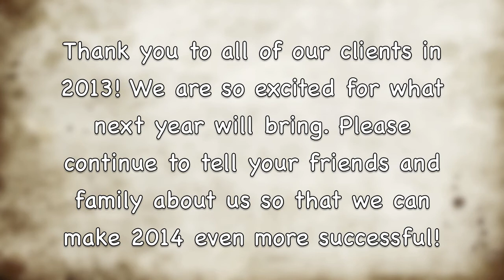Farrer Photography 2013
Thank you for a great year at Farrer Photography!

Farrer Photography is a free lance photography company based out of Columbus, IN. We can meet any of your photography needs from full day wedding shoots to newborn baby pictures. Even though we live in Columbus, IN we frequently travel to the Cincinnati, OH area as well as the Indianapolis and Bloomington areas. Please check us out on Facebook or at our